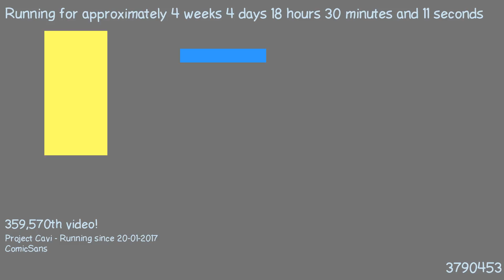1487781271 - Webdriver Cavi - H